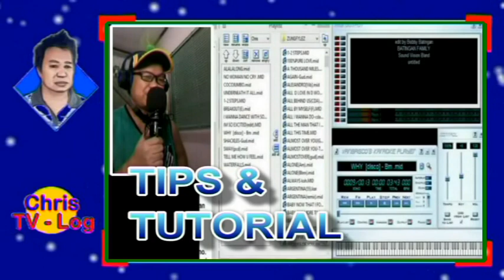Chris Tv-Log (latest Teaser)